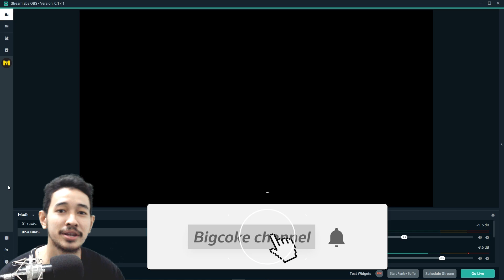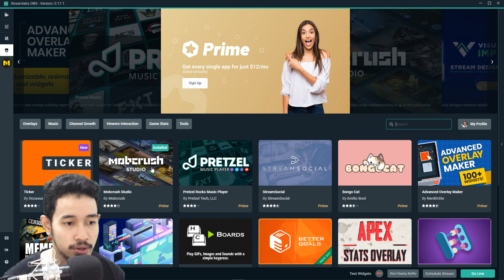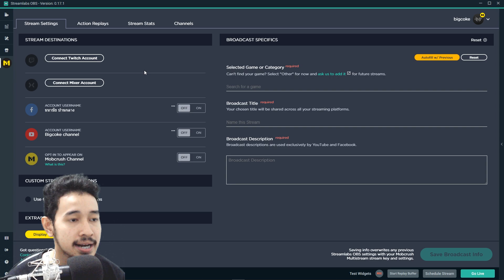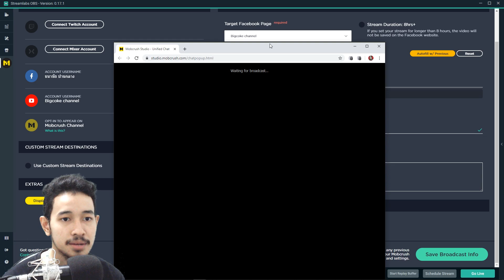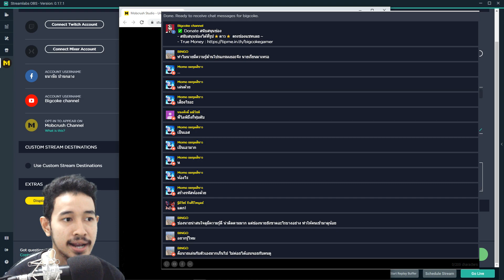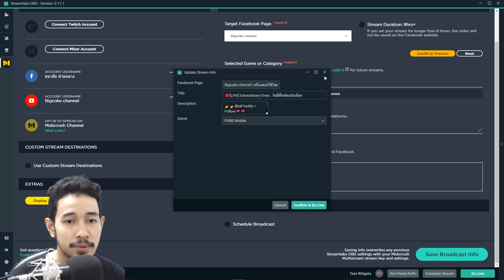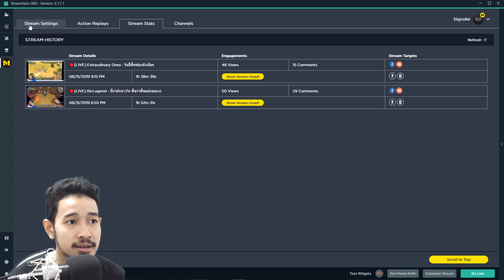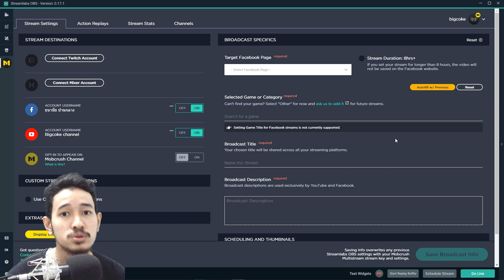สอนสตรีมเกมหลายช่องทางพร้อมกัน Facebook,Youtube,Twitch (Streamlabs OBS)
สอนสตรีมเกมหลายช่องทาง Facebook,Youtube,Twitch
ด้วยโปรแกรม streamlabs obs โดยใช้ Mobcrush studio ในการส่งสัญญาณสตรีมไปหลายช่องทางแถมฟรีอีกตั้งหาก!!

🔥🔥ลิงก์ที่เกี่ยวข้อง
👉ดูวิดีโอสอนสตรีมเกมด้วย Streamlabs OBS
👉ดูวิดีโอสอนสตรีมเกมทั้งหมด
🔥🔥 Follow me 🎮🎮
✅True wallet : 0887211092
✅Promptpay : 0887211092